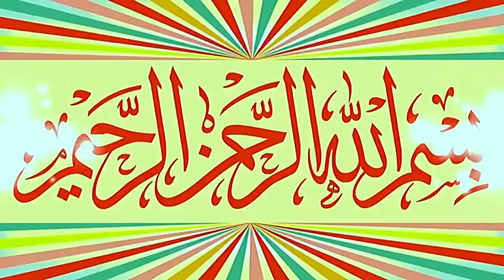Molana Khalid Mujahid Topic Seerat e Ibrahim A.L.S.16.06.2023.Zafar Okara